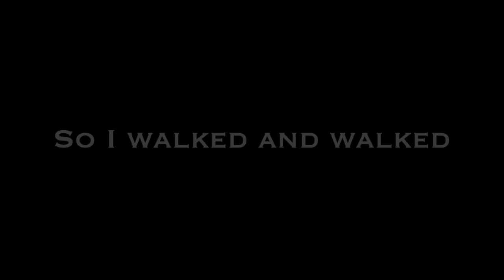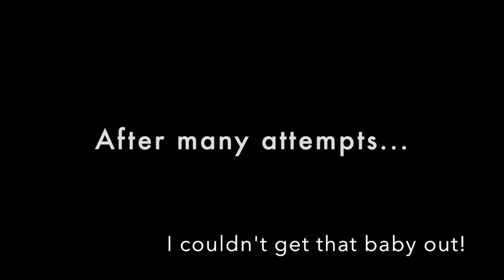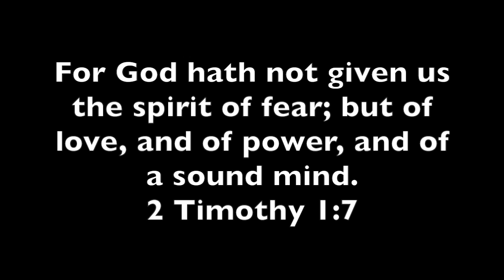The Baby Lady Gives Birth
I approached this birth with high expectations... as it turned out, the whole thing really sucked. (other than ending up with beautiful Kaitlyn!) For all women who ever gave birth, and for my wonderful midwife and her birthing crew, sit back and enjoy the fact that you didn't have to do it.